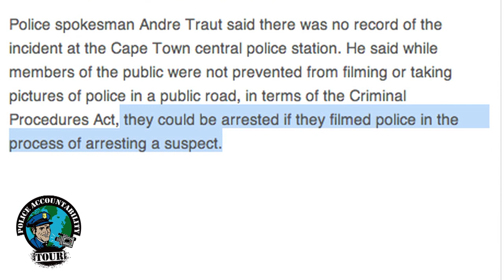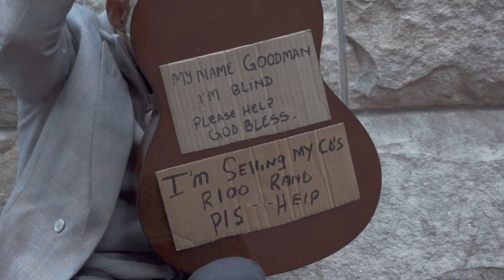Cape Town Cop's unfounded claim: Filming arrests is a crime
Recently Spokeman Officer Andre Traut implied that filming an officer during the course of their duty was perfectly legal, that is until they were in the act of arresting someone. While lawyers we met with here disagreed with that notion, we found it disturbing how little the police know about local current laws, and more importantly how aggressive they are to the idea of people watching them.

Maybe it's because people don't trust or respect the police out here, literally everyone we have spoken with sees little to no value in their existence. Or maybe it's because countless people we've interviewed claim they have been beaten, tortured, or robbed by people with badges.

We def have considered the fact that it might be because a lot of the drugs and guns that are sold in the streets and the prisons pass through their hands, either physically or in the form of bribes.

While the local newspapers report on police issues extensively, and we've spoken to people who first hand have either paid off police or been smugglers while working as law enforcement, one thing is clear.

The videotaping of police on any level out here won't prove to anyone what horrible things the police are capable of doing. The people here know this truth.  At this point, maybe the best thing that videotaping the police can do is help show the world what people are experiencing here on the ground.

While this video refers to four incidents where the police were videotaped abusing and murdering people, the cameras rolling did
little to stop these incidents from taking place. And when an officer knows that if they get caught beating someone on video, they can just arrest the victim to legitimize arresting the copwatcher, than like in the states, we see a system that is designed to fail the people.

Regardless of what Officer Andre Traut says, we think that videotaping arrests is one of the most important times to be documenting, as this is one of the times police are most abusive.